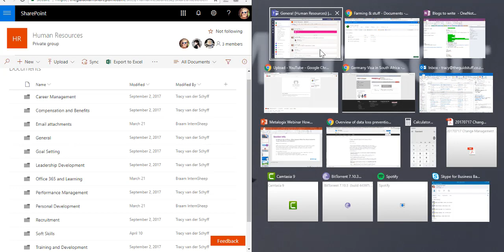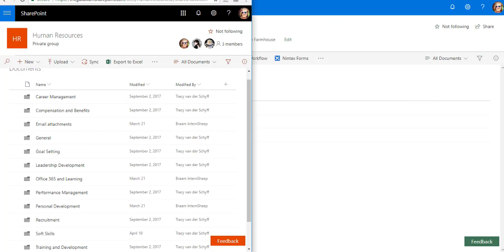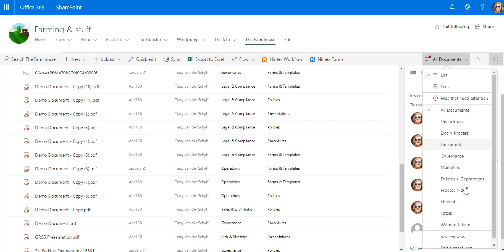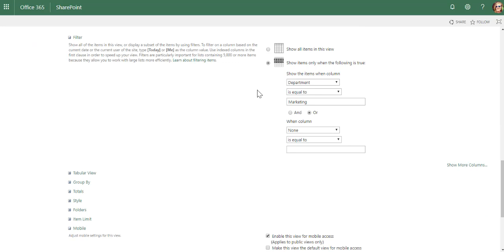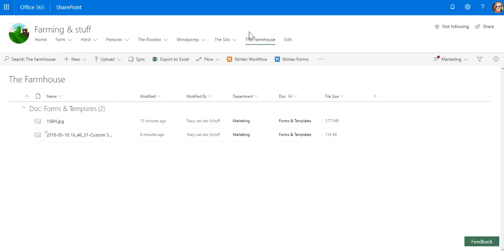Microsoft365 Day 216: Folders vs Metadata in SharePoint (Part 11)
We know this is not a folder OR metadata discussion. It's about figuring out when it's correct - to use what. Each has its place and works better in certain scenarios. Keep in mind that synced libraries work better with folders and of course your Microsoft Team uses folders for the channels to store documents in. It's also much easier to create a MicrosoftFlow to move data to folders in OneDrive or SharePoint. Metadata definitively still has its place - make sure you understand when and where to use it. In the next video I'll show you how to create those metadata columns.